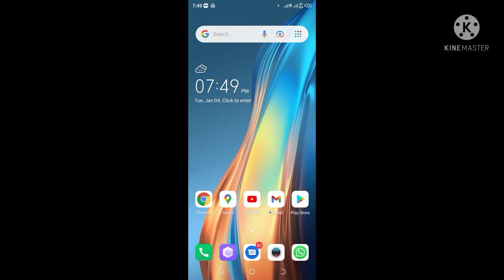The amazing spider-man 2012 Full Movie in hindi dubbed l DRIVE LINK.